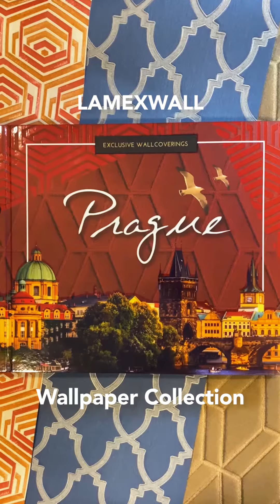LAMEX Flip Through: Prague Collection